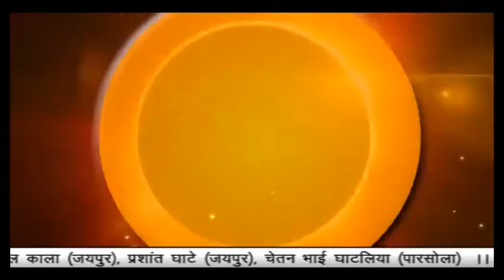SHREEPHAL PROTSAHAN EDIT# 15 HULYA#PART 13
shreephal protshan part 13# aaj ka sawal aur dekhaine part 12 ka sahi jawab